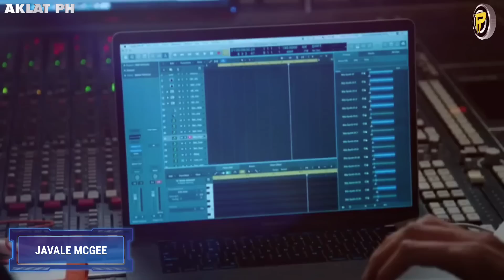Mga Kilalang NBA Players na sinubukang maging Recording Artist | AKLAT PH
In this video:
damian lillard
kobe bryant
shaquille o'neal
ron artest
victor oladipo
lonzo ball
tony parker
kyrie irving
aklat ph